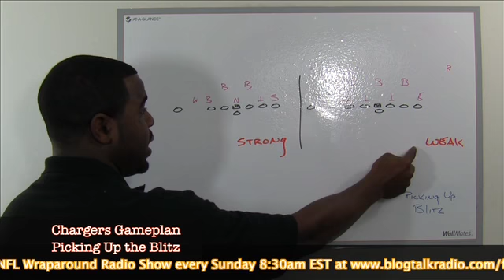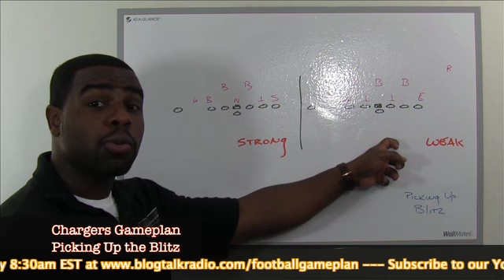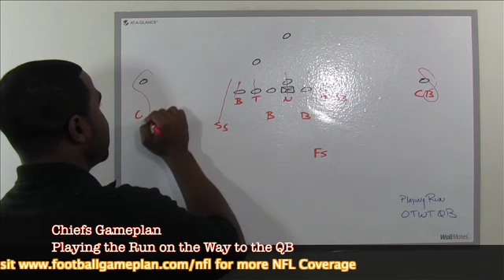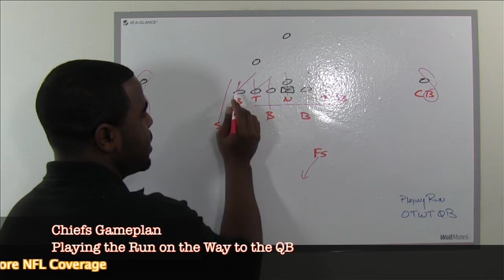Football Gameplan's 2012 NFL Week 4 Preview - Chiefs vs Chargers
Football Gameplan's 2012 NFL Week 4 Preview - Kansas City Chiefs vs San Diego Chargers